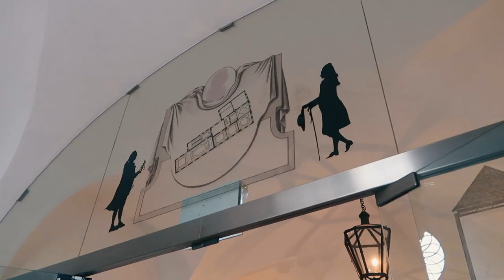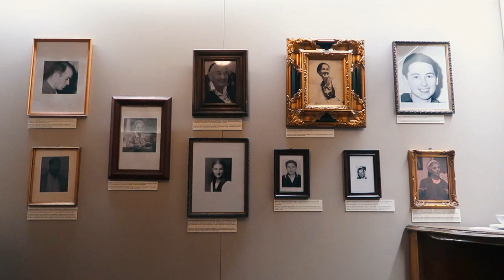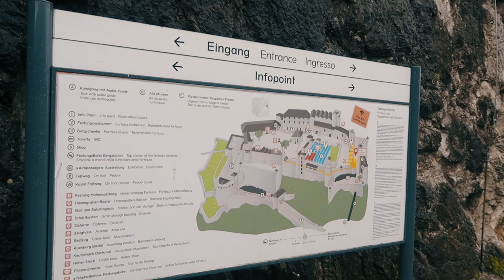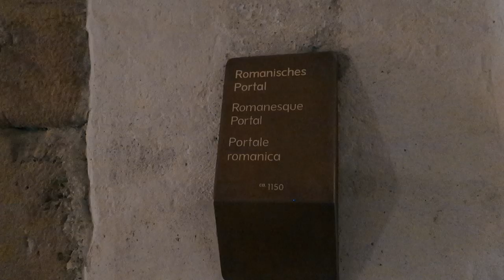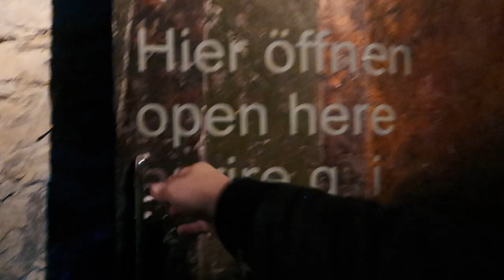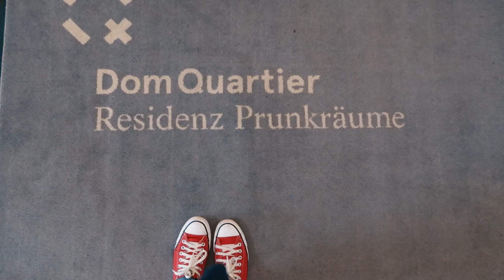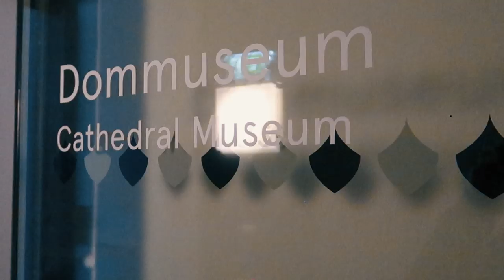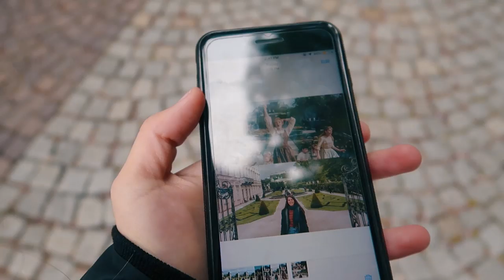24 HORAS EM SALZBURGO NA AUSTRIA - Noviça Rebelde | Mi Alves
24 horas na cidade de Salzburgo, uma cidade austríaca que faz fronteira com a Alemanha e foi cenário para as gravações do filme The Sound of Music (ou A Noviça Rebelde em português). Foi nessa cidade também que nasceu o músico e instrumentista Mozart. Com certeza foi uma das minhas cidades favoritas de todo o trajeto desse mochilão pelo Leste Europeu. E você? O que achou da cidade?